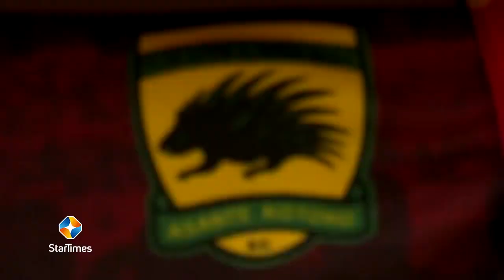Fábio Gama ⚽ Midfielder | Meio-Campo ⚽ Highlights 2020/21